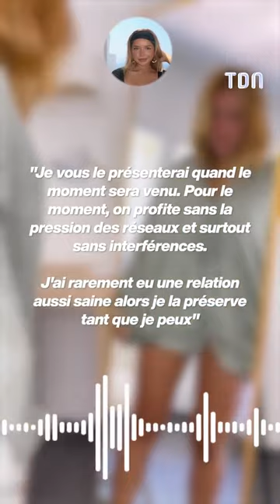Victoria Mehault officialise son couple ❤️